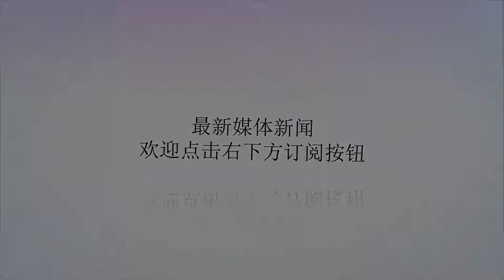大胡子:球哥能组织能传球 勒布朗绝对想跟他合作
谢谢！但对于在洛杉矶长大并且进过两次全明星的巴郎-戴维斯而言，这些担心都不存在。他在最近的一档节目中表示，对长期居于“联盟第一人”之列的勒布朗而言，球哥就是湖人最有吸引力的筹码。“球哥是名优秀的球员，而且我觉得他就是勒布朗想要共事的那类球员，”戴维斯说道，“因为他传球很好，非常有天赋，并且是一个非常优秀的运动员。他打得很有效率对吧？之前都说他效率不高，但他之后都弥补了。”在新秀赛季，球哥的三项投篮命中率分别为36%/30.5%和45.1%，可以说是惨不忍睹，但他场均仍然可以拿下10.2分6.9篮板7.2助攻和1.7次抢断。“我相信这孩子而且我认为他会成为一个非常优秀的控卫。”作为UCLA学长的戴维斯说道，他甚至可以想象出勒布朗和球哥合作的场景。“有了勒布朗这样的球员，想象一下球哥找到一个好机会，然后用一个击地传球帮勒布朗得分，而勒布朗终于不用每个球都自己组织了。”戴维斯说道，“有一个年轻的、运动能力极强且能够组织进攻的控球后卫做队友，他显然能让队友变得更强。”那么勒布朗会不会抢走球哥风头，让他家的“3B”品牌受到影响呢？戴维斯不这么认为，他指出如果勒布朗和莱纳德都来湖人的话，反而会让球哥家的品牌升值。戴维斯的想法也有些道理。勒布朗刚刚经历了15年来最累的一个赛季，他打满了82场常规赛，在总出场时间和场均出场时间上都位居联盟第一，并且把骑士连续四年带到总决赛。最近也有消息爆出，称勒布朗希望在下赛季更多地打无球，这样他可以更有效率、更聪明地分配体力，让他的工作变得更加轻松。虽然球哥的投篮技术非常粗糙，但他是一个聪明的篮板手和超凡的传球者，这在很大程度上会减轻勒布朗的压力。勒布朗已经33岁了，对身体的保护将是他未来的一个重点项目，这也将决定他最终的冠军数量和历史地位。